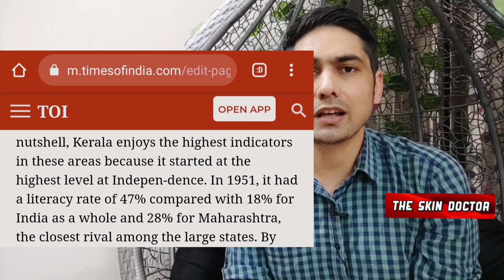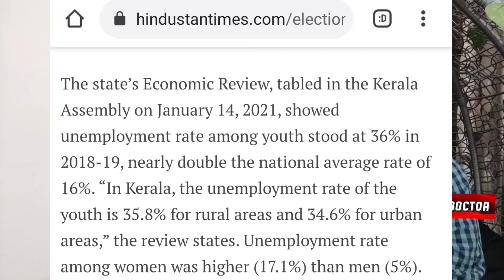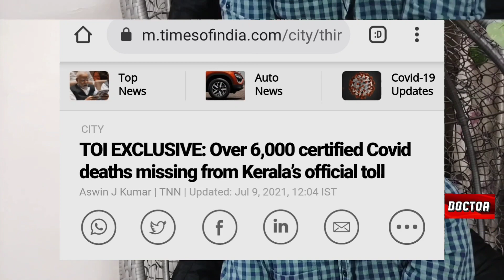Breaking the myth of Kerala Model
UPI : theskindoctor13@oksbi

Thank you (with due salutation) Alok Seth, Amit Goswami, Ushkemolla Manoj, Indira Biswas, Bajrang SO Ravinder, Akhil Gupta, Kishan Lal, Trupti Ajit Waghmare, Mohit Rathi, Ramratan Sharma, Sadanand Swamy, Abhishek Kumar, Tanmay Kishore Parmar, Raj Kumar, Rohitashva Raj, Vishwas Rukhwal for the contribution.